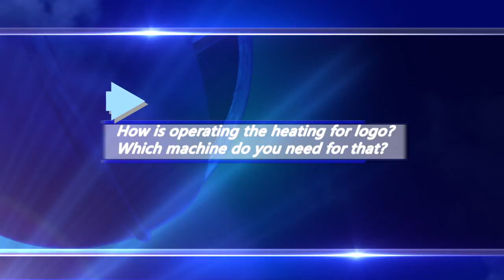How is operating the heating for logo